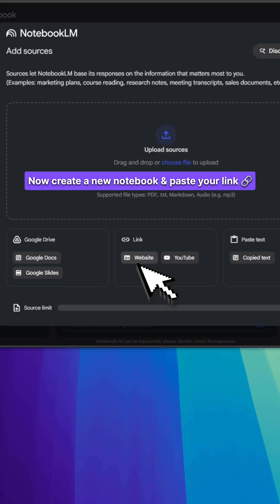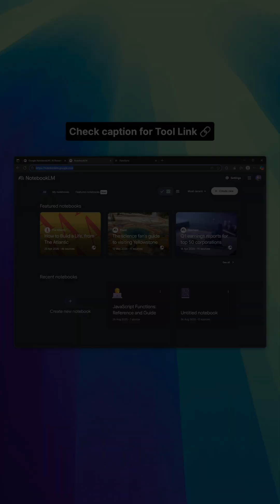This free AI tool by Google turns URLs into video tutorials 🤯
This free AI tool by Google just changed education forever 🤯

NotebookLM now lets you convert any article or documentation link into a complete video tutorial overview.

Previously, the tool could generate text summaries and podcast-style audio lessons from PDFs, documents, or links. With this new update, it can create structured video explainers in seconds.

In the demo below, I converted the JavaScript MDN functions article into a full video overview.

This is just the beginning. Online education is about to become far more accessible and effective :)

Link 🔗: notebooklm.google